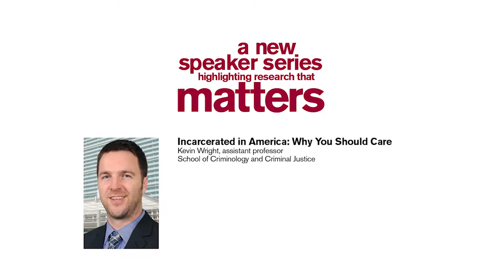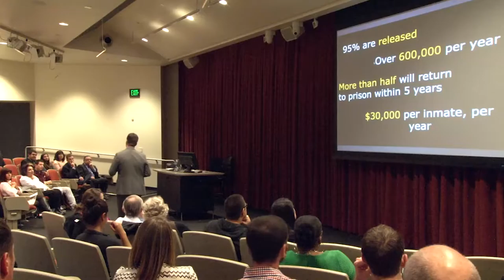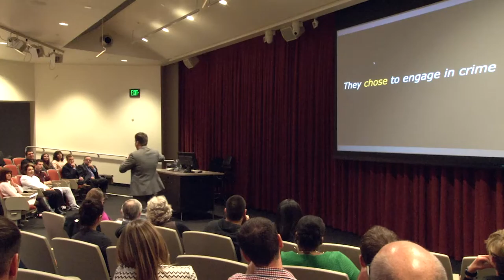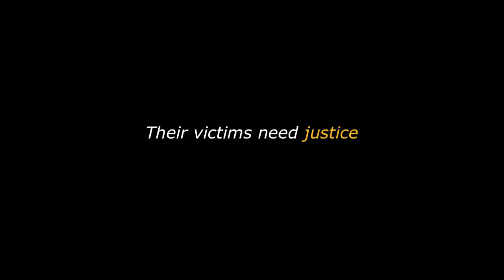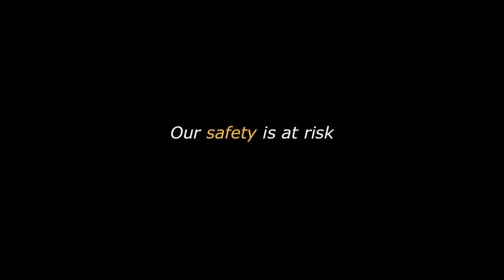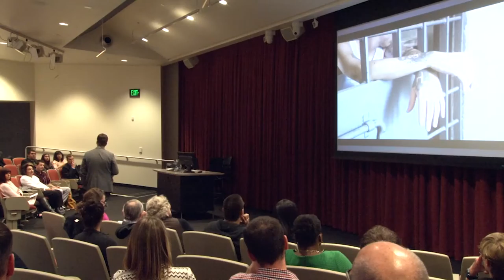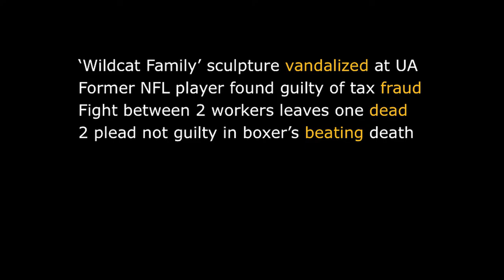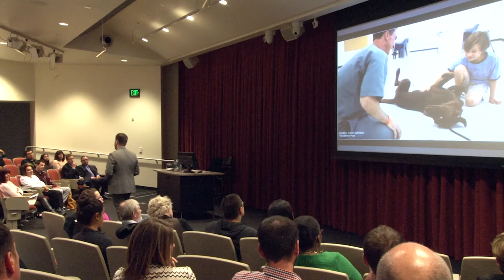Kevin Wright: Incarcerated in America: Why You Should Care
When a convicted criminal is locked up, most of us desire the worst for that individual. Arizona State University criminology professor Kevin Wright explains why we tend to want harsh punishment for offenders, and he discusses how we might all play a role in advancing a better approach toward crime and punishment.